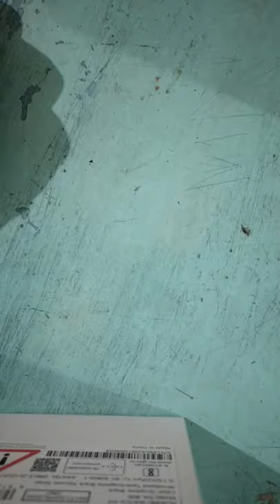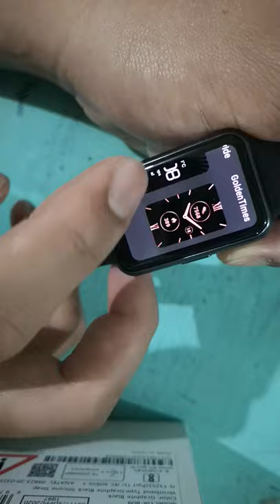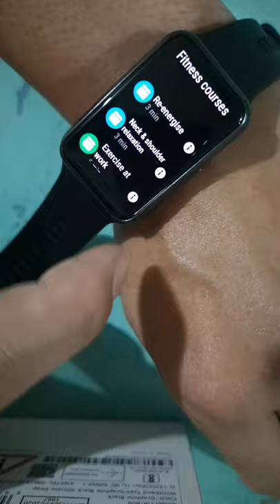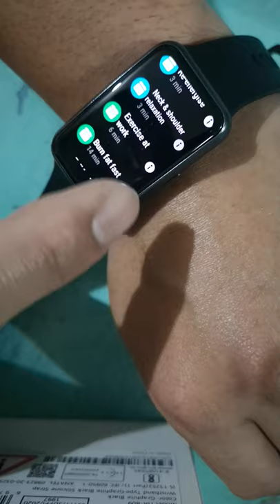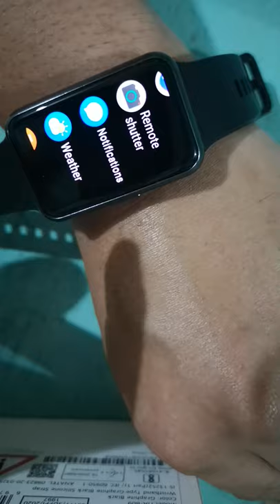Huawei Watch Fit Features Review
Worth 4999 Pesos (103.08 US Dollar ) and
Freebies worth of 2380 Pesos (Huawei  Mini Speaker at Band 4e)

Specs
Display: 1.64 inch AMOLED 456 x 280 HD, The AMOLED touchscreen supports slide and touch gestures.
GPS: Supported
Memory: 4 GB
Sensors: 6-axis IMU sensor (Accelerometer sensor, Gyroscope sensor), Optical heart rate sensor, Capacitive sensor, Ambient light sensor
Button: Full-screen touch + side button
System Requirements: Android 5.0 or later/iOS 9.0 or later
Bluetooth: 2.4 GHz, BT 5.0, BLE
Battery Life: Typical usage: 10 days, Heavy usage: 7 days, GPS mode: 12 hours
Charging Port: Magnetic charging thimble
Water Resistance: 5 ATM water-resistant
Software specifications:

Worth it!!!

Please subscript if you like the video.